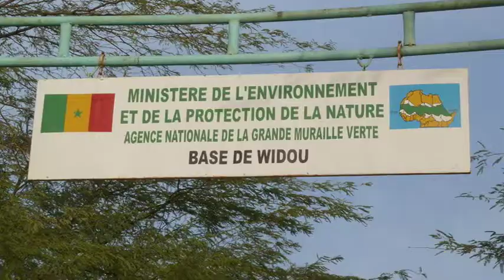Meet Bobby Bascomb: Painting the Sahara Green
The Great Green Wall project aims to stop the sprawl of the Sahara Desert by planting a wall of trees across the African continent, from Senegal to Djibouti. As rainfall in the Sahel region continues to decline and local residents are seeing the emergence of desert species outside the Sahara, leaders from 11 African countries are attempting to collaborate on the ambitious plan. Bobby Bascomb visited Senegal, the country furthest along with the project, to investigate the issue of desertification in the Sahel and the feasibility of the Green Wall initiative.

This report is part of Pulitzer Center-sponsored project "Senegal: Great Green Wall of Trees to Halt the Advance of the Sahara"